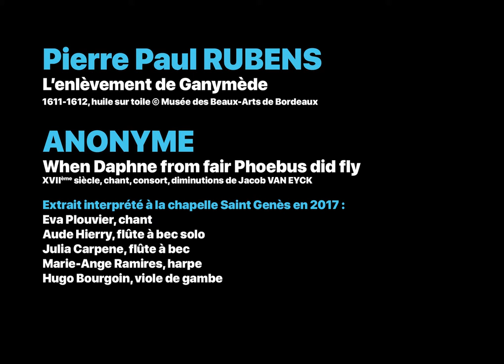Regards croisés 3: L’Enlèvement de Ganymède de Rubens mis en musique par les élèves du Conservatoire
Le musée des Beaux-Arts de Bordeaux et le Conservatoire Jacques Thibaud s’associent, pendant la fermeture des établissements liée au Covid-19, pour présenter une nouvelle série de vidéos mêlant les arts.

La troisième œuvre est consacrée à « L’Enlèvement de Ganymède » de Pierre Paul Rubens, une huile sur toile peinte en 1611/1612. L’œuvre est mise en musique par cinq élèves : Eva Plouvier au chant, Aude Hierry à la flûte à bec solo, Julia Carpene à la flûte à bec, Marie-Ange Ramires à la harpe et Hugo Bourgoin à la viole de gambe. Il s’agit d’un extrait de « When Daphne from fair Phoebus did fly » une œuvre anonyme du XVIIe siècle, enregistré à la Chapelle Saint Genès en 2017.

Mettre en lien deux des plus grand artistes flamands du début du XVIIe siècle est chose plutôt aisée. Contemporains, il n'existe cependant pas de preuve que le peintre d'Anvers et le musicien d'Utrecht se connaissaient, mais il paraît inconcevable que leur réputation respective leur fût inconnue.

Au-delà de ce lien esthétique évident, il a été fait le choix ici de mettre en regard deux célèbres mythes grecs traitant de la beauté. Dans le tableau de Pierre Paul Rubens c'est le prince troyen Ganymède, réputé pour être le plus beau des mortels, qui est enlevé par Zeus sous la forme d'un aigle pour en faire son amant. La chanson anglaise sur laquelle Jacob Van Eyck écrit ses célèbres diminutions pour la flûte traite du mythe de Daphné, nymphe à la très grande beauté poursuivie par les assiduités d’Apollon. Si le premier devient, à la suite de cet épisode, l'échanson des dieux, Daphné est, quant à elle, métamorphosée en laurier pour échapper à l'emprise de son amant.